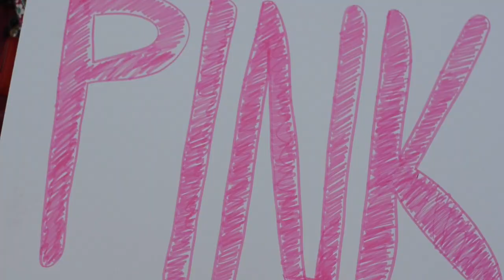Making the Miracle 2015: Part II Recap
This video is a recap from Making the Miracle Part II on the University of Georgia's Herty Field.

UGA Miracle is a student-run philanthropy benefitting Children's Healthcare of Atlanta.